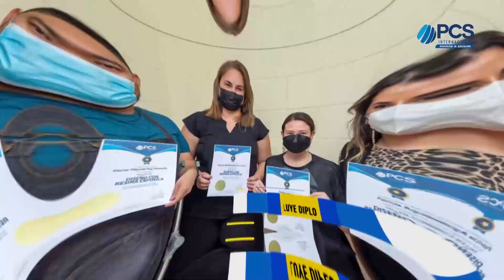✅TALLER DE RESINA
-𝙍𝙀𝙎𝙀𝙍𝙑𝘼 𝙏𝙐 𝘾𝙐𝙋𝙊- Inscríbete en este curso práctico y aprende a crear preciosas piezas con resina desde cero, con ayuda de un instructor profesional y experimentado. Un taller totalmente práctico y presencial. ideal todo público. Incluye materiales y diploma.